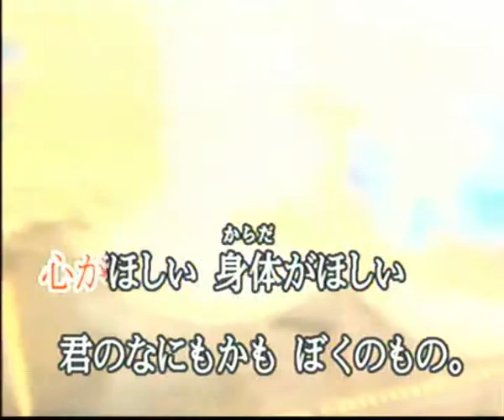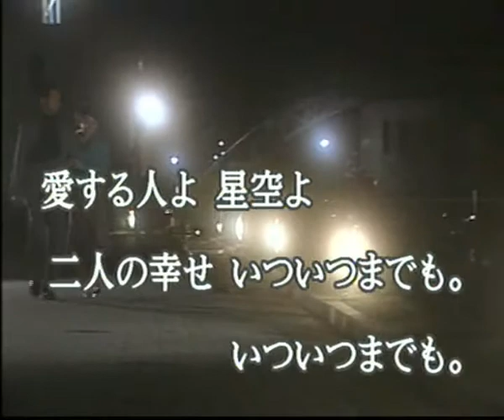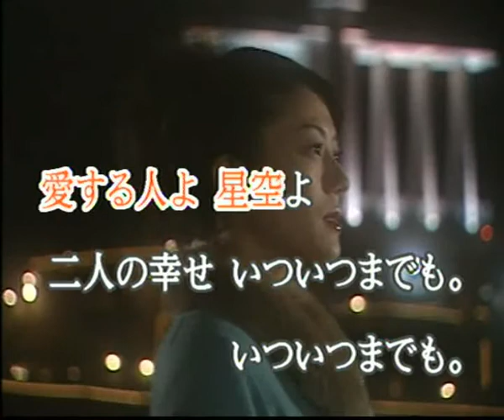星空のハネムーン (cover)